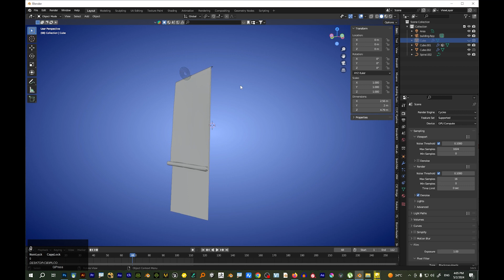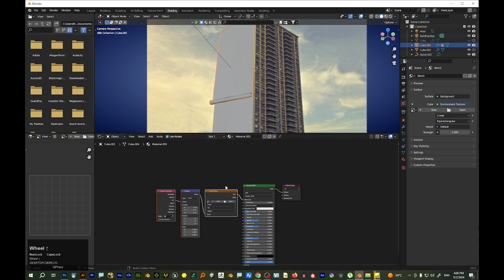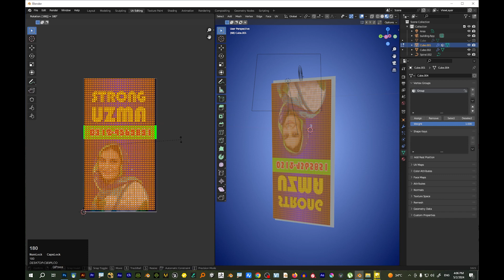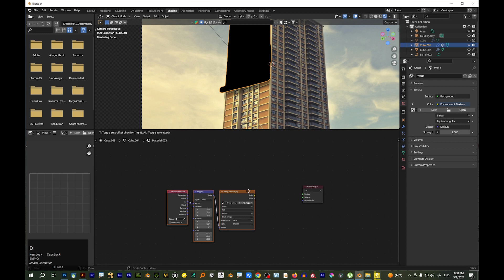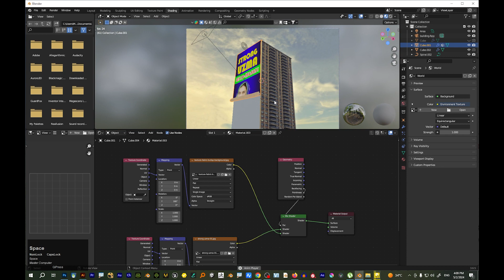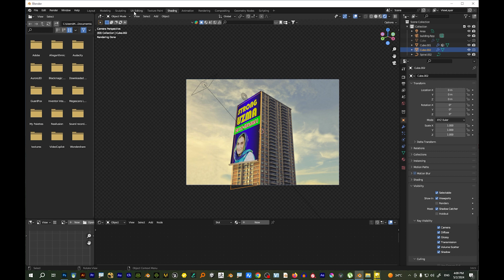Cloth Simulation to Blneder by King Qaidi | Urdu Hindi Blender 5.0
how to cloth simulation in blender
how to export cloth simulation blender
how to use cloth simulation brushes in blender the correct way
how to bake cloth simulation in blender
how to loop cloth simulation in blender
how to create realistic jacket using cloth simulation brushes in blender